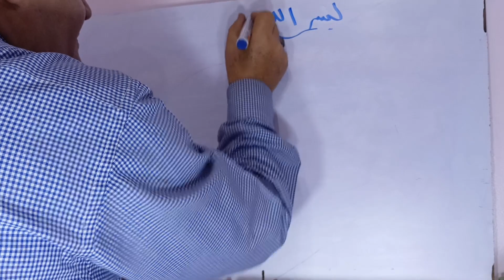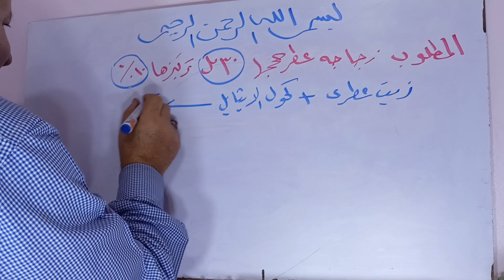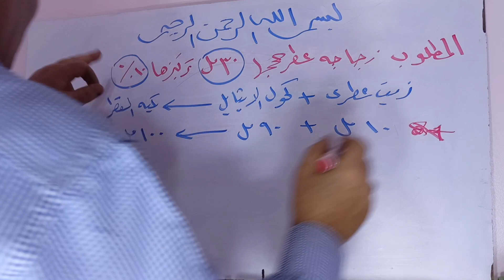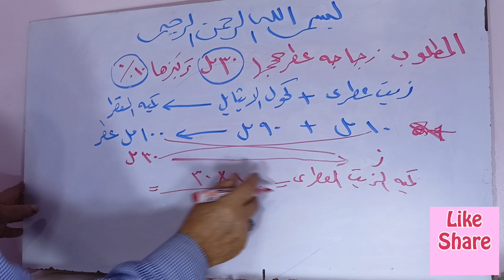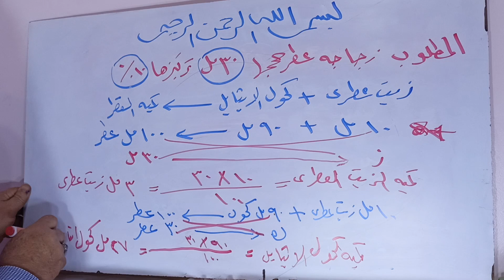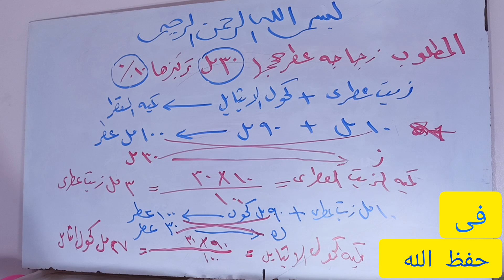تركيب عطور : إحسب مكونات زجاجة برفان حجمها ٣٠ مل وتركيزها ١٠ ٪ من زيت عطرى وكحول إلايثايل 🌹🪻👍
طريقة عمل زجاجة عطر حجمها ٣٠ مل تركيز ١٠٪
من المعادلة يتضح أن
كل ١٠مل زيت عطرى + ٩٠ مل كحول ⬅️ ١٠٠مل عطر تركيز ١٠٪
كمية الزيت العطرى =  ١٠  × ٣٠  ÷ ١٠٠ =٣ مل
كمية كحول الايثايل=  ٩٠ × ٣٠  ÷ ١٠٠ = ٢٧ مل كحول الايثايل